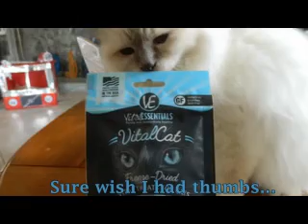The Florida Furkids review Vital Essentials Vital Minnows Freeze-dried Cat Treats for Chewy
Chewyinfluencer, The Florida Furkids
review
Vital Essentials
Vital Minnows
Freeze-dried Cat Treats
for Chewy